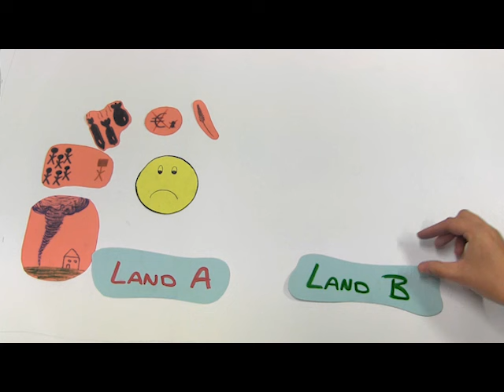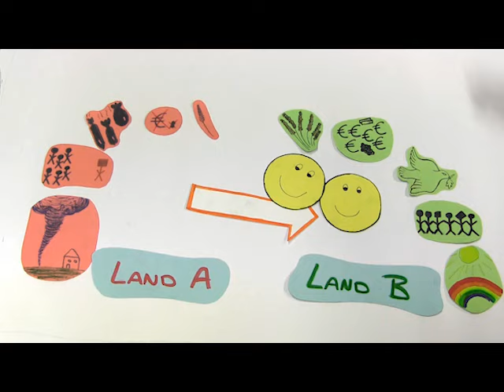Push- und Pullfaktoren bei der Migration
Diese Faktoren begünstigen Migrationsbewegungen, die Pushfaktoren im Herkunftsland und die Pullfaktoren im Zielland. Ein kurzer Überblick.

Ein Infoclip aus der Lehrveranstaltung "Produktion von Lehrfilmen und Infoclips" an der ZESS der Uni Göttingen. (November 2015)